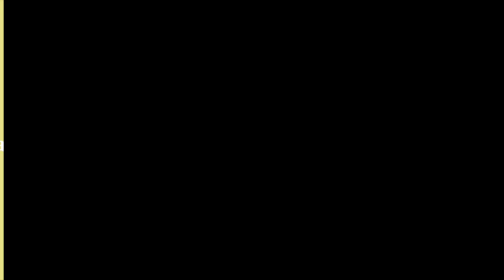Turkish Delight online class YOUTUBE Pendant TRAILER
Please visit me at  LESLIEKAILVILLARREAL.COM for more online jewelry making courses!  Thank you for your support!